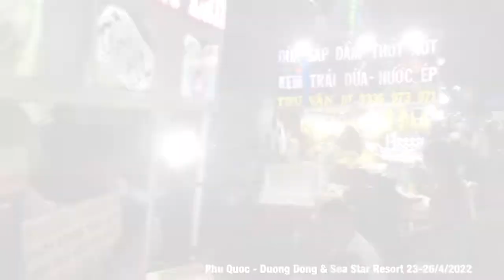Duong Dong & Sea Star Resort, Phu Quoc